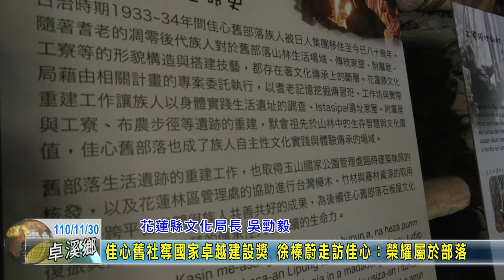20211130 01 佳心舊社奪國家卓越建設獎 徐榛蔚走訪佳心：榮耀屬於部落